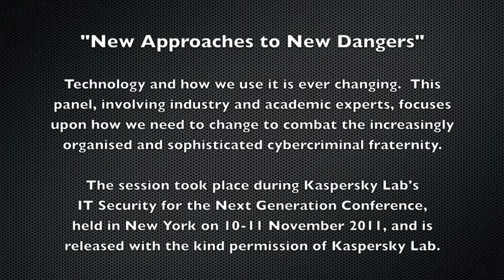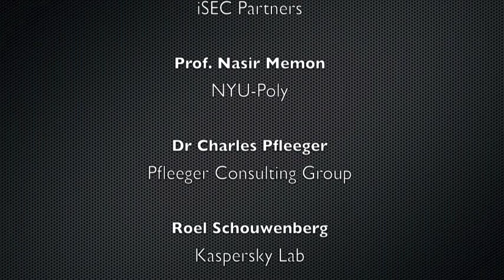New Approaches to New Dangers (CSCAN | PlymUniInfoSec)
A panel session from Kaspersky Lab's IT Security for the Next Generation Conference in New York on 10 November 2011, with industry and academic experts discussing how we need to change to combat the increasingly organised and sophisticated cybercriminal fraternity.